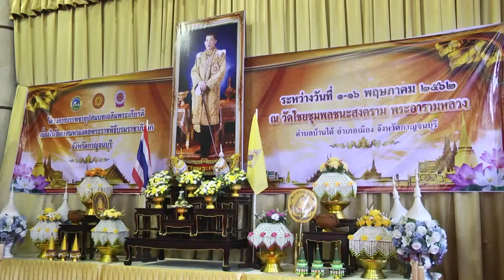กาญจนบุรีประกอบพิธีปลงผมนาค 89 รูป ในโครงการบรรพชาอุปสมบทเฉลิมพระเกียรติ